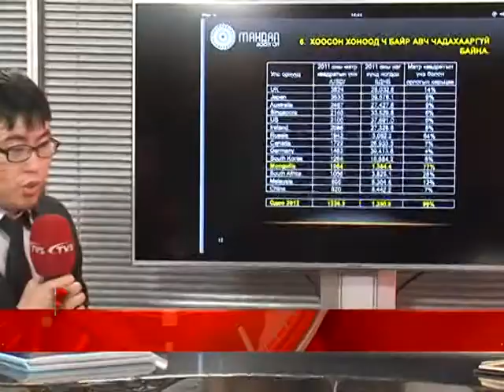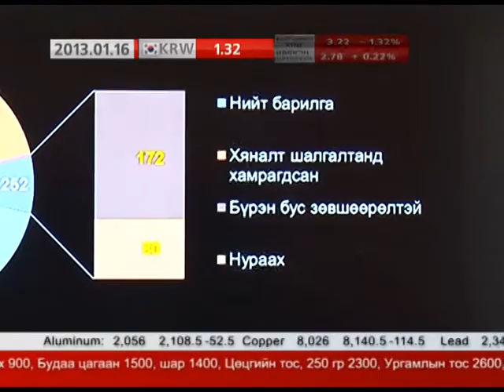Орон сууцны зээлд иргэд орлогынхоо 99 хувийг ...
Орон сууцны зээлд иргэд орлогынхоо 99 хувийг төлөхөөр байна